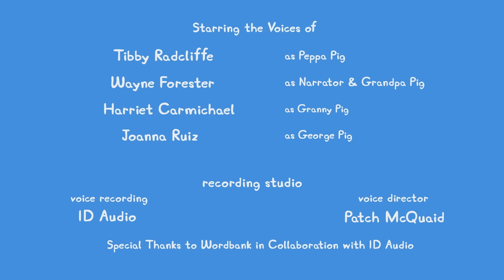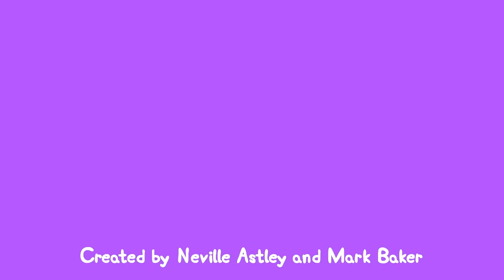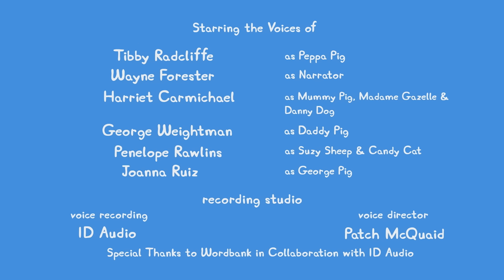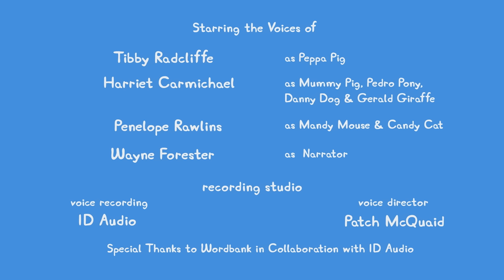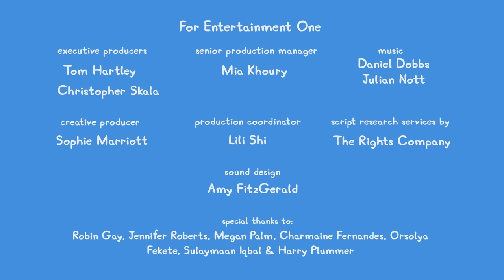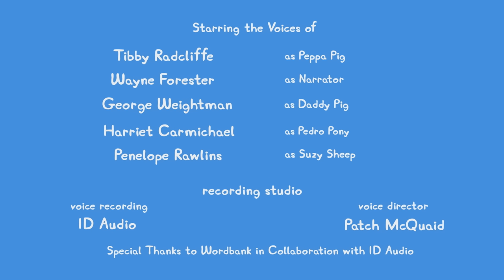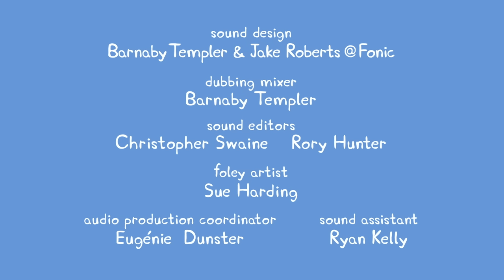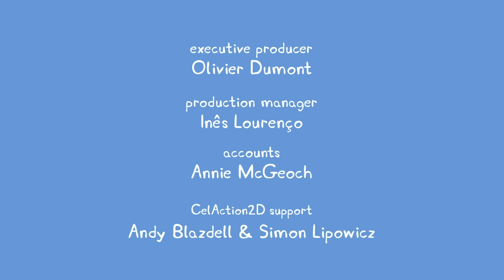Peppa Pig Tales 🏈 The Big Game 🏈 Peppa Learns American Football 🐷 Peppa Pig Episodes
Mr Potato teaches Peppa and her playgroup about American
football! Peppa and her friends learn how to throw a
football, how to catch a football, how to kick a football,
what football uniforms look like, and how to score a point.